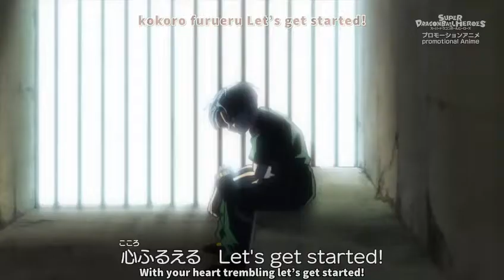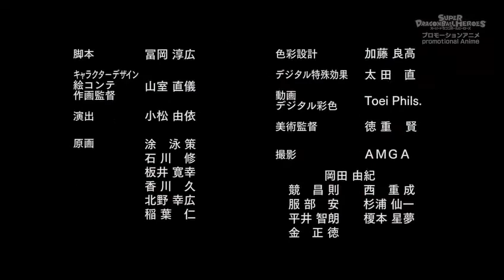Super Dragon Ball Heroes [SDBH] Episode no.2